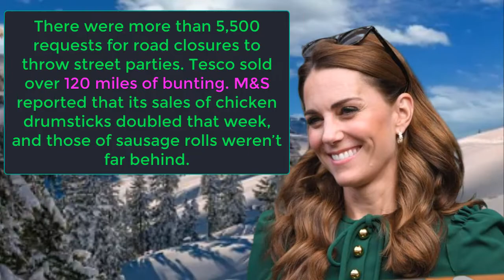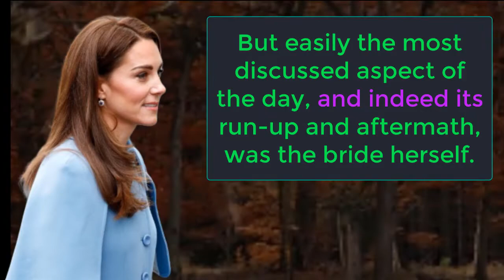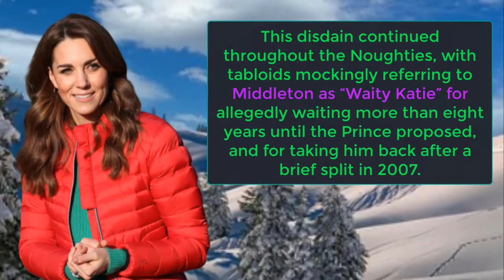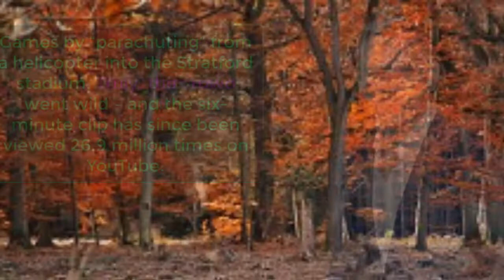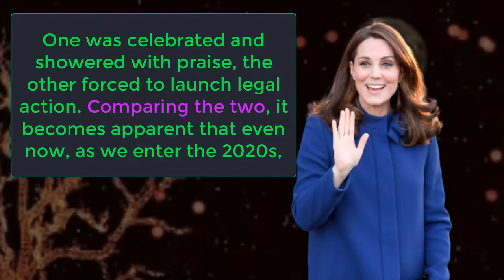K is for Kate Middleton: How Media Fell In Love With One Duchess, and hounded another